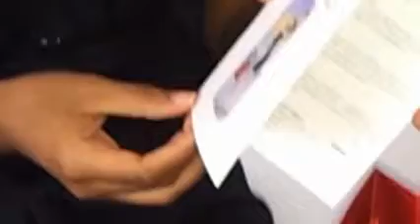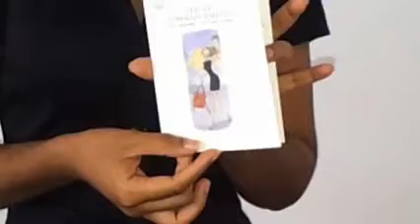Comment nettoyer son sac en cuir LANCEL?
J'ai testé pour vous la crème de nettoyage de sac à main en cuir Lancel. Constatez le résultat par vous-mêmes...